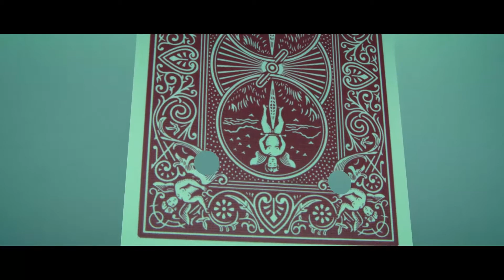SPACE HOLE BY MAKER SPACE BY TCC